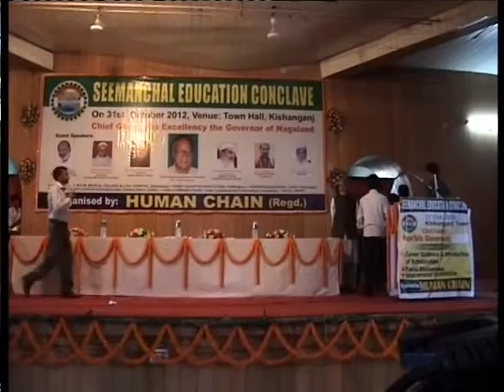Seemanchal Education Conclave October 31, 2012 (Part 2)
Seemanchal Education Conclave was organised by Human Chain on October 31, 2012 at Town Hall in Kishanganj. The conclave comprised of two parts - first the competitions among the schools and madarsas of Seemanchal. The second part was seminar with the topic "Educational Upliftment of Seemanchal" in which key speakers were Manoj Kumar, SP of Kishanganj, Ahmad Ashfaque Karim, Chairman Katihar Medical College, Feraque Ahmad, Retd IAS, Maulana Asrarul Haque, MP Kishanganj and Mohammad Aslam, President Human Chain.